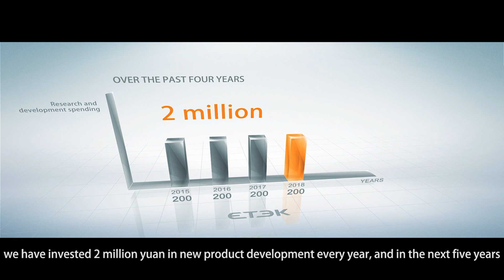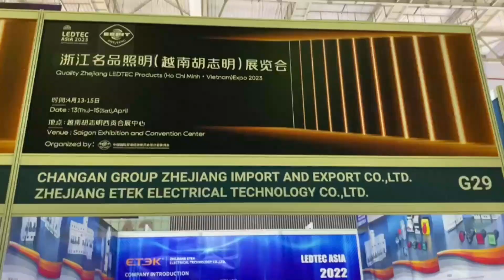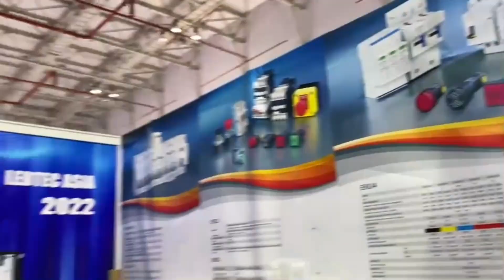Smart City Asia 2023 | Be Smart - Be Connected. Ngày 13-15.04.2023, Sảnh A, SECC, Tp.HCM, Việt Nam.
Solarviet - Đại lý chính thức của hãng ETEK, hân hạnh tham gia Triển lãm Thiết bị điện, đem đến cho khách hàng những sản phẩm chất lượng và dịch vụ tốt nhất.

Tại Triển lãm Thiết bị điện, Solarviet giới thiệu các sản phẩm của ETEK với chất lượng đảm bảo, công nghệ tiên tiến và đáp ứng nhu cầu của khách hàng. Chúng tôi cam kết cung cấp cho khách hàng sản phẩm chất lượng cao và dịch vụ hậu mãi tốt nhất.

Hãy đến tham quan gian hàng của Solarviet để trải nghiệm sản phẩm của ETEK và được tư vấn miễn phí về các sản phẩm và giải pháp điện mặt trời. Chúng tôi sẽ mang đến cho bạn những trải nghiệm tuyệt vời và giúp bạn tiết kiệm năng lượng và tiền bạc.

Cảm ơn vì đã tin tưởng và ủng hộ Solarviet!